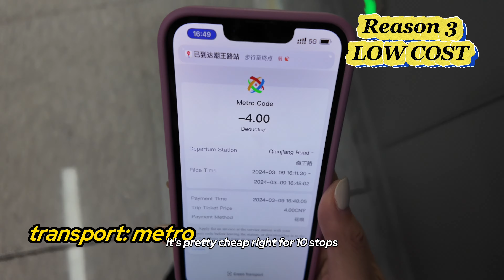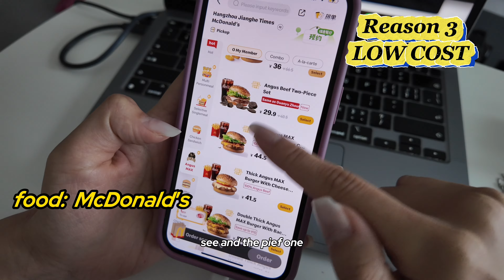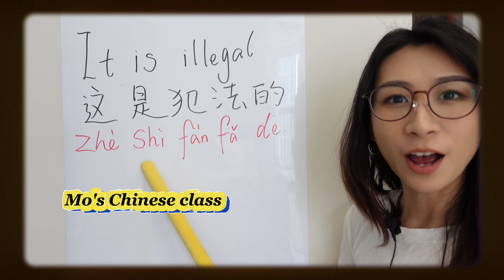Is China Safe To Visit In 2024? Must-Know Culture Shocks & Travel Tips For First-Time Visitors! Ep.1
Why should China be on your travel list in 2024? In this video, we explore why China is a must-visit destination, from safety tips to surprising cultural differences you need to know.

Discover why China is safe for tourists and the unique experiences that await you. Take advantage of the cultural shocks that may surprise you! If you're planning a trip to China, this video will help you navigate the cultural landscape and make the most of your journey.

🌏 Click the link for the China Travel Guide and more tailored travel solutions! ✨"

This video is about Is China Safe To Visit In 2024? Must-Know Culture Shocks & Travel Tips For First-Time Visitors! Ep.1. But It also covers the following topics:

What To Know Before Visiting China
How To Stay Safe In China
China Travel Advice

Video Title: Is China Safe To Visit In 2024? Must-Know Culture Shocks & Travel Tips For First-Time Visitors! Ep.1

👉Top, Cities To Visit In China 2024: Best Destinations & Travel Tips For An Unforgettable Trip! Ep.2

✅ About Mo Zhu.

I'm Mo, sharing my daily life and adventures as I navigate the vibrant culture of China. From exploring bustling cities and food spots to getting into local customs and traditions, I bring you along for the ride.

My vlogs give you an authentic and fun glimpse into what it's really like living in China, with all its surprises, challenges, and joys. Whether you're curious about Chinese culture or just enjoy following along with real-life stories, this channel has something for everyone. Join me on my journey and experience China through my eyes!